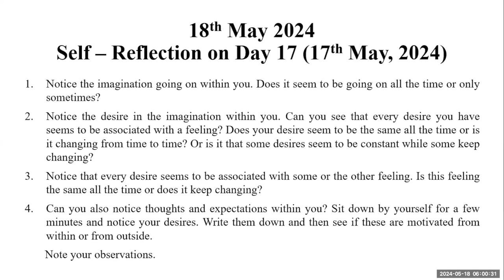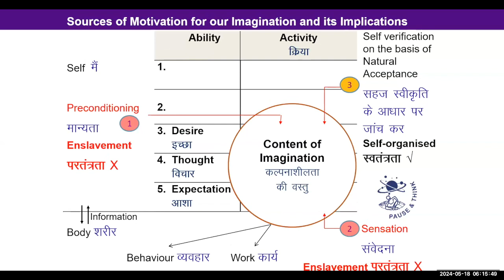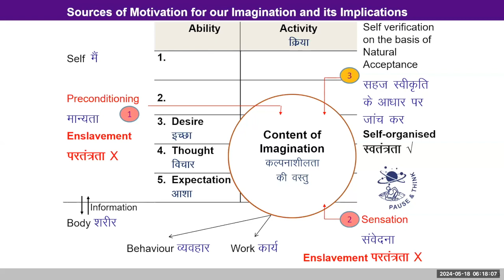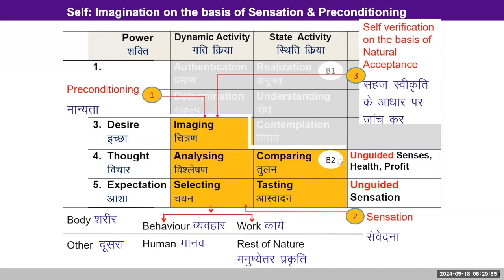D18 Activities of Self 2024 05 18 MS English Batch 10